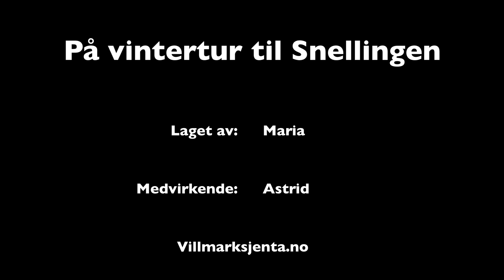Vintertur til Store Snellingen!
På vintertur til Snellingen.